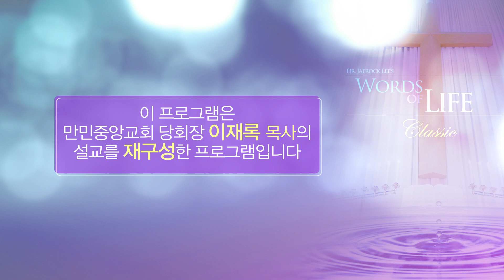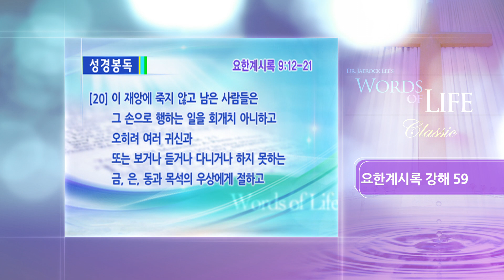요한계시록 59 - 황충의 재앙 (만민중앙교회,이재록 목사,GCN방송)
요한계시록 59 - 황충의 재앙